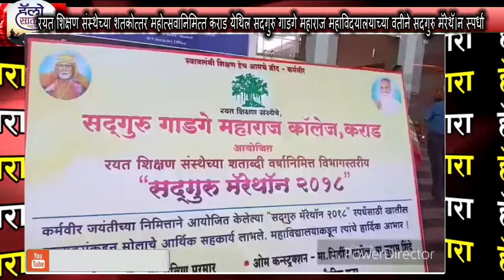सदगुरु गाडगे महाराज महाविदयालयाच्या वतीने सदगुरु मॅरेथॅ।न स्पर्धा